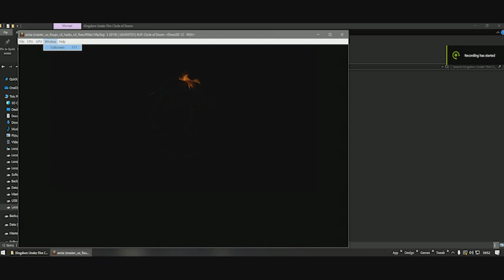XENIA Emulator - Kingdom Under Fire Circle of Doom (Playable/Gameplay)